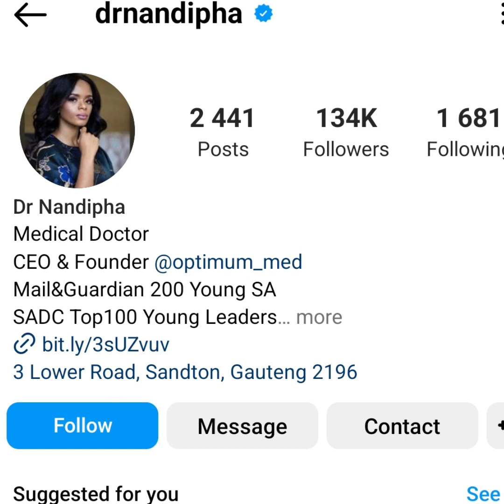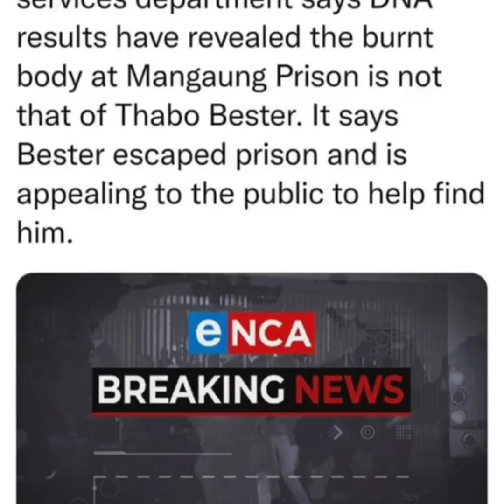Thabo Bester escaped in Prison!!